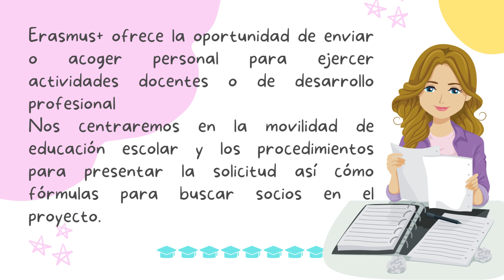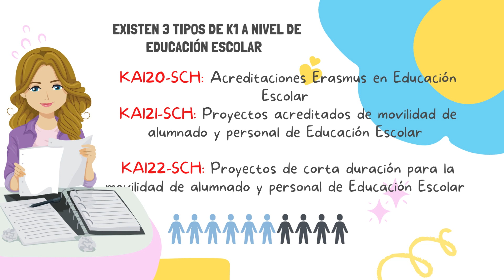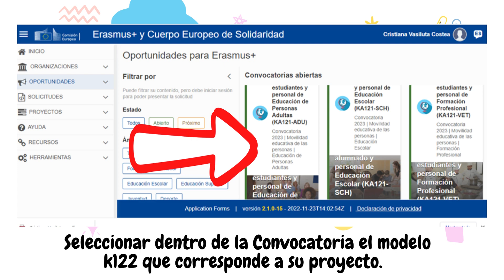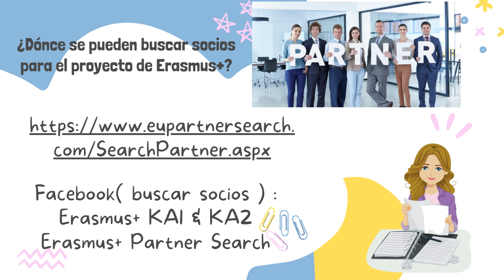Erasmus+ solicitud de KA122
Cómo realizar la solicitud y buscar socios en un programa Erasmus+( KA122) de Educación Escolar.

Facebook( buscar socios ) :
Erasmus+ KA1 & KA2
Erasmus+ Partner Search